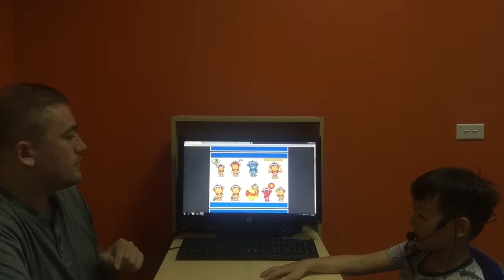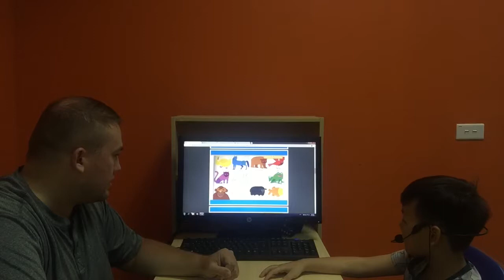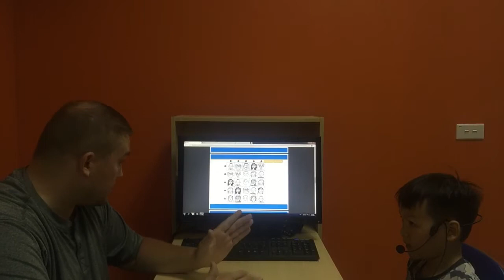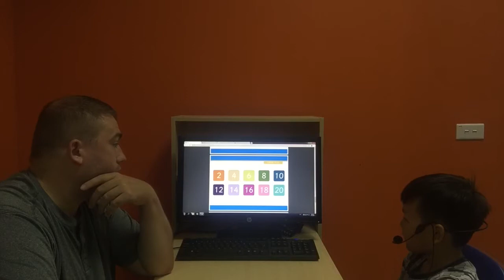CEC Ngọc Khánh_KG3K29_Video test 1_Anh Vu